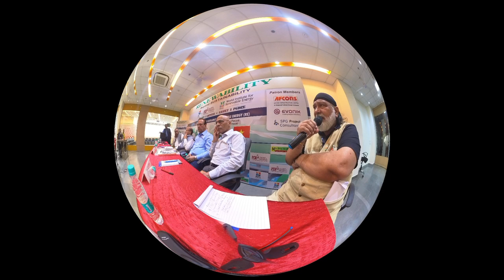3Dcam-v6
We bring you video content that is more  education oriented: